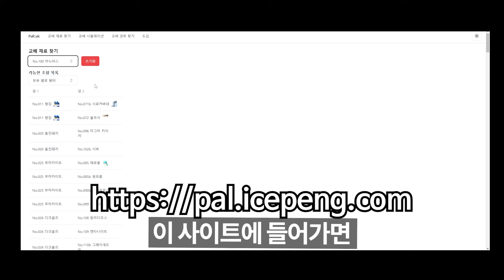팰월드 - 당신이 모르는 숨겨진 꿀팁 24개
당신이 모르는 24개의 팰월드 꿀팁!